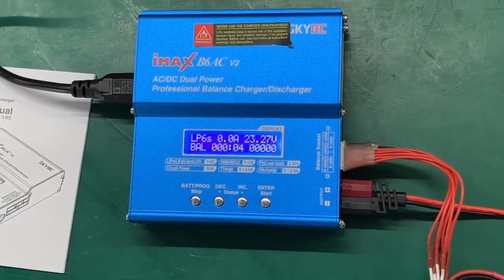SKYRC iMAX B6AC V2 6A Lipo Battery Balance Charger LCD Display Discharger